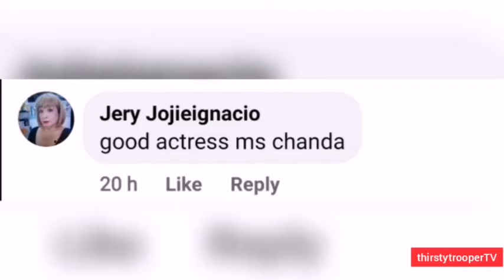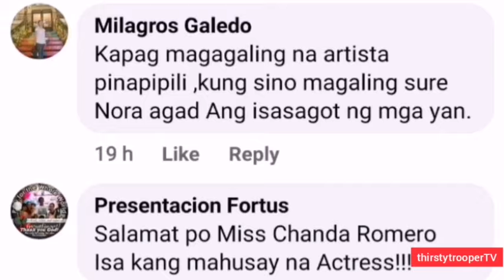CHANDA ROMERO, MAKA-NORA!